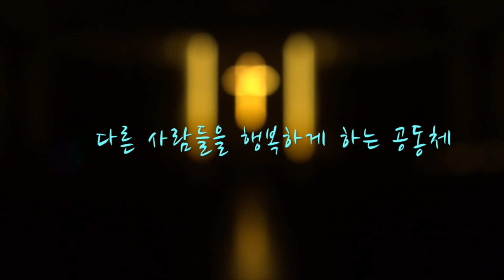[행복한 5분 설교] 다시 십자가입니다(고전2:1~16) 권오규 담임목사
본   문 : 고린도전서 2장 1~16절
제   목 : 다시 십자가입니다
설교자 : 권오규 담임목사